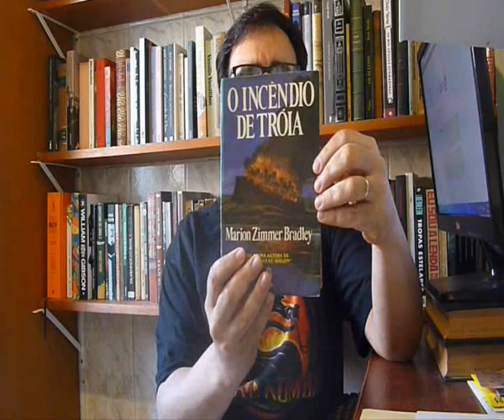Resenha do livro O Incêndio de Tróia - Degustação Literária / Dicas do Zé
Resenha do livro O Incêndio de Tróia da escritora Marion Zimmer Bradley - edição da IMAGO